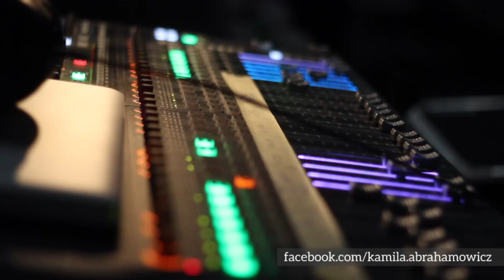Kami - Live in Concert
Kamila Abrahamowicz - vocal

"... Lullaby has just calmed my mind
I'll take my breath like the very first time
finnaly in this crowd I'm feeling all right ..."

Film zrealizowano przy współpracy z milandkamedia.pl